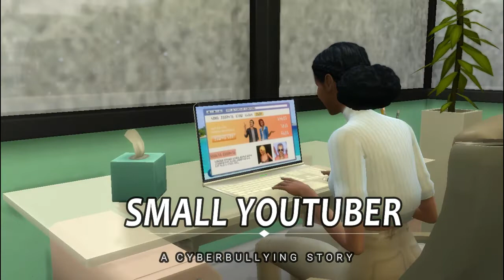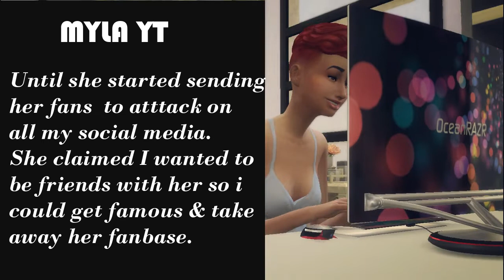Small Youtuber | Cyber-bullying | A Sims 4 Story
Be a part of making Part 2 of this by commenting down what you expect to see being done about this issue.